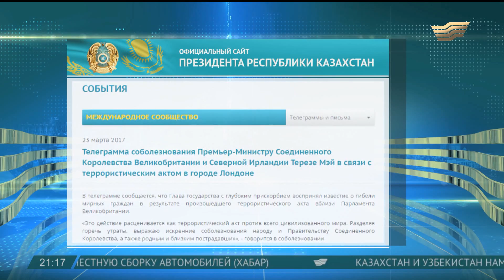Президент РК выразил соболезнования Премьер-министру Великобритании в связи с терактом в Лондоне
Трагедию в Лондоне Нурсултан Назарбаев назвал терактом против всего цивилизованного мира. Соболезнование опубликовано на сайте Акорды. Президент Казахстана с глубоким прискорбием воспринял известие о гибели мирных граждан в теракте в Великобритании.
В частности, в телеграмме говорится:  «Это действие расценивается как террористический акт против всего цивилизованного мира. Разделяя горечь утраты, выражаю искренние соболезнования народу и правительству Соединённого Королевства, а также родным и близким пострадавших». Нурсултан Назарбаев отметил, что Казахстан резко осуждает любые формы проявлений терроризма и призывает объединить международные усилия в борьбе с этим злом.
Между тем казахстанский МИД порекомендовал гражданам нашей страны избегать мест массовых скоплений в Лондоне. По данным руководителя пресс-службы внешнеполитического ведомства Ануара Жайнакова, казахстанцев среди пострадавших в теракте в столице Великобритании нет. В МИДе опубликовали телефон консульского отдела посольства Казахстана в Великобритании.